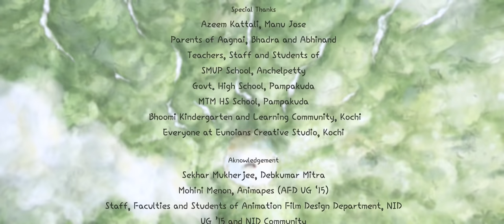ഒരു തുടക്കത്തിന്റെ കഥ /Story of a beginning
ഒരു തുടക്കത്തിന്റെ കഥ | Story of a beginning | Animated Short Film/Written and Directed by Balram j
Aisha said it was the endless rain, Ambadi insisted it was the sea. In the course of their
childish bickering, when the three kids set off to see the origin of their village stream, their
difference in beliefs give the journey a surprising turn.

Written and Directed by: Balaram J
Mentored by: Dhiman Sengupta, Ajay Tiwari
Animation and Background: Balaram J
Sound Design: Renganaath Ravee
Casting: Manu Jose
Sound Mix: Fazal A Backer
Voice Recording: Lijo Maliyakel
Technical Director: Jeroy Joseph
Technical Support: Eunoians Creative Studio
Title Design: Athul Jayaram
Sound Effects Editor: Boney M Joy
Foley Artist: Mohammad Iqbal (Paratwada)
Foley Assistants: Mohammad Aaquib, Mohammad Shoaib
Foley Engineers: Dattaprasad Desai, Amandeep Singh, Sairaj Patil
Foley Studio: Purple Grape, Mumbai
Sound Editing Studios: S Studio Kochi, Whiz Movies Kochi

This film is a graduation project from the National Institute of Design, Ahmedabad.